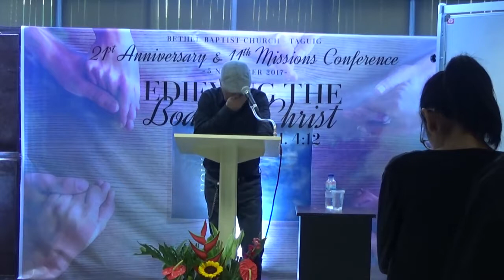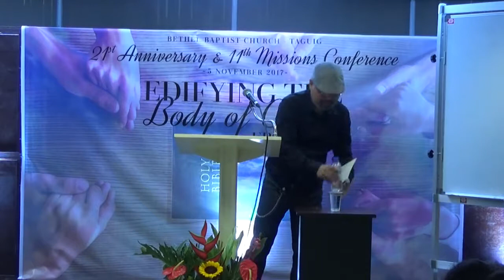Hermeneutics - Pastor Chito Mendoza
Hermeneutics
21'st Anniversary and 11'th Mission Conference
Bethel Baptist Church - Taguig
Pastor Chito Mendoza